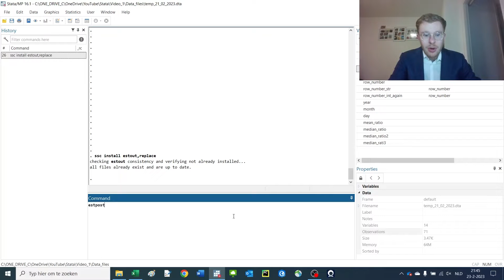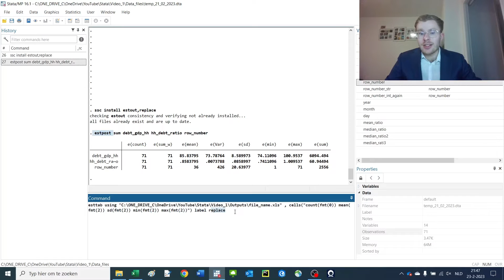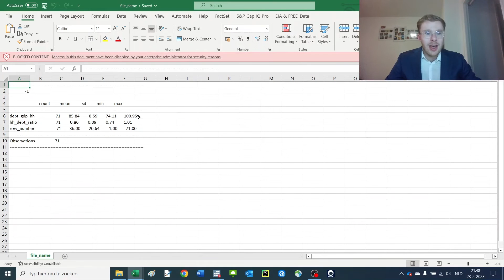Stata Lecture 7: Exporting Summary Statistics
This video shows how to export summary statistics in Stata and is intended for economics, management, and finance application.